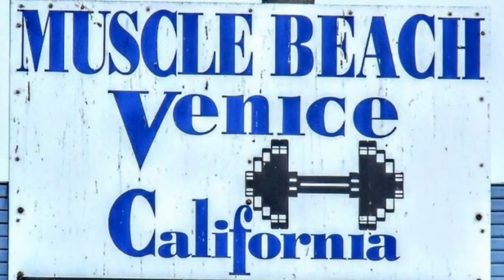venice beach,beach myriad of aktivities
Venice Beach which has an area of up to 75 miles it's not just a coastal area, but also Venice Beach Recreation Center, which includes Ocean Front Walk or Broadwalk is the area pedestrian and bike path that leads to the beach, Muscle Beach, handball courts, a beach volleyball court, tennis courts, skating rink Dazling Plaza, children's playground and outdoor basketball court. On the south coast fishing pier formerly stood but the building was destroyed driven tidal waves and ultimately closed to the public.